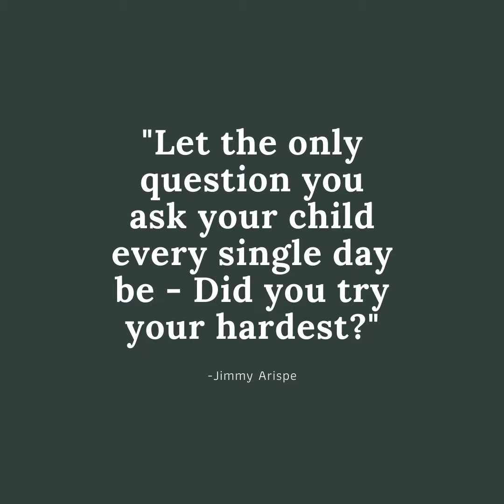Grades According to The Academy Way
The Academy Way is a unique, child-centered approach to schooling. Just like our approach, we have a unique, child-centered belief about grades.
Listen to hear Jimmy Arispe, Founder of The Academy explain more...